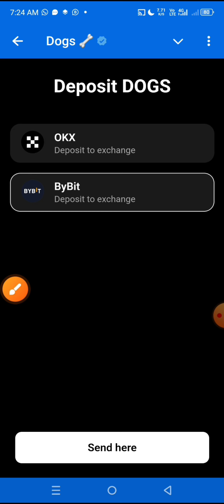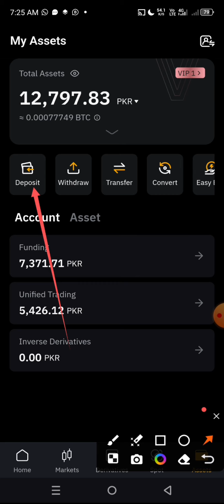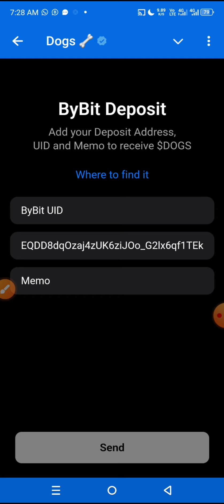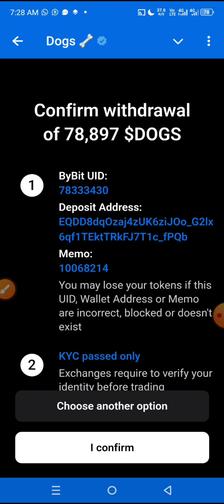Dogs Withdrawal Start | How to claim Dogs Token | dogs dogsclaim DogToken dog ko kasy claim krain